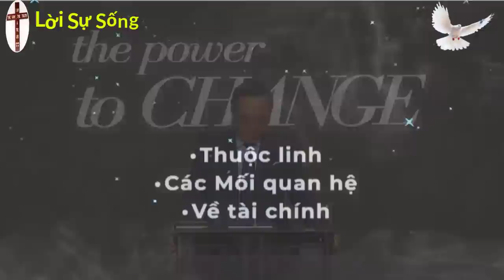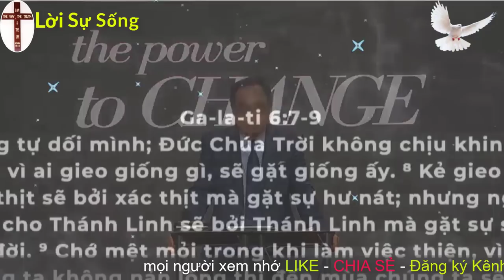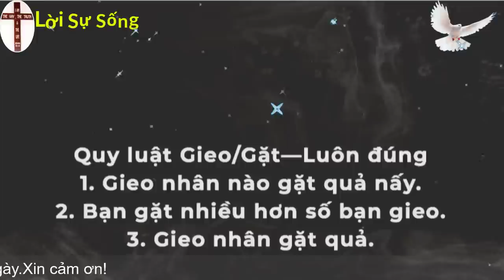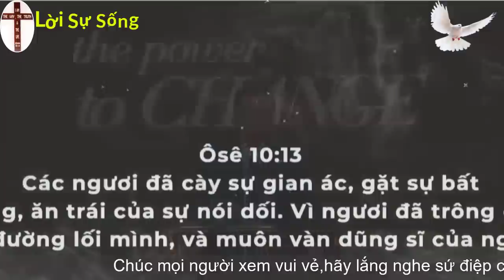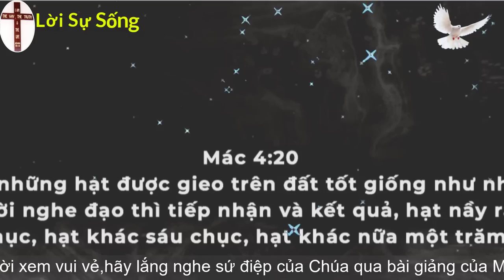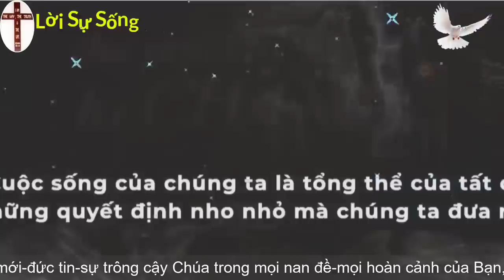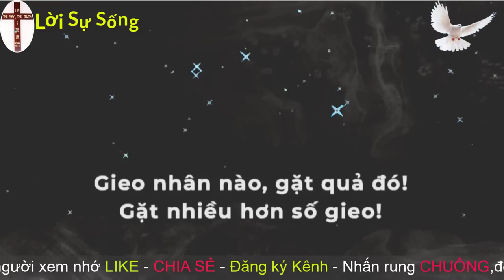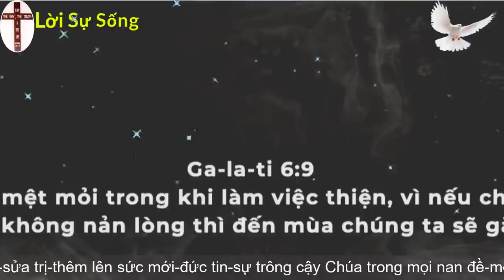Mục Sư Huỳnh Quốc Khánh 2023 | Bạn trong vòng 5 năm sau | Lời Sự Sống